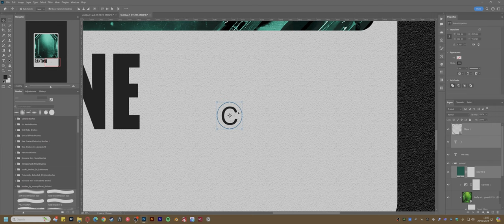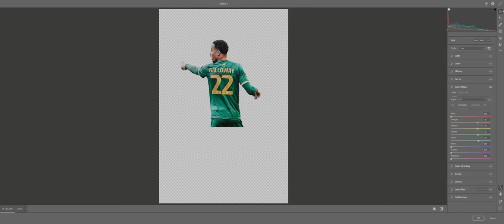Plmyouth Argyle Poster Design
In this time lapse video, I show you how I created a poster design using Brendan Galloway. The design is themed around the Pantone colour displays.